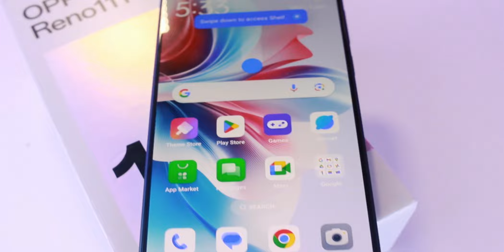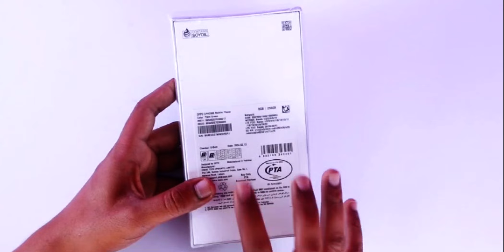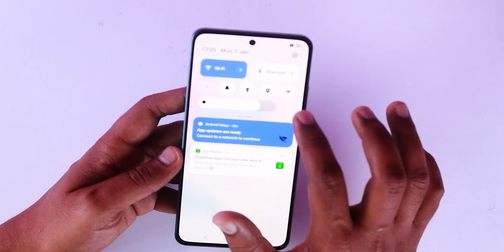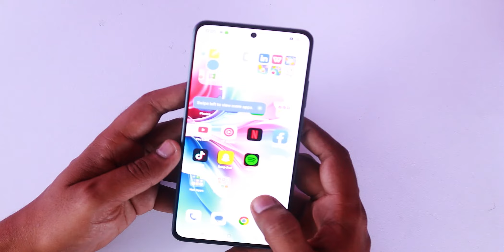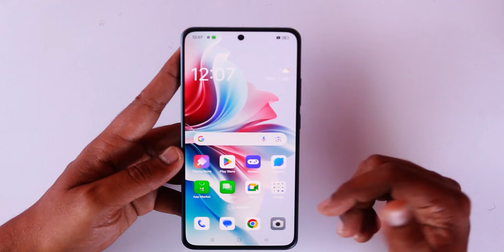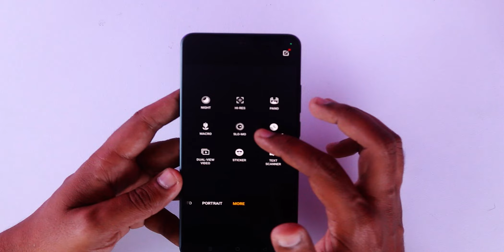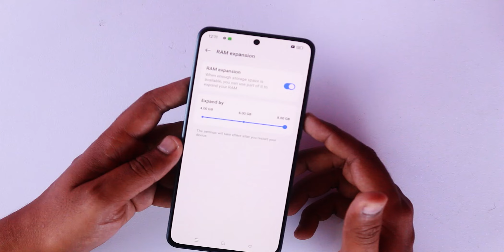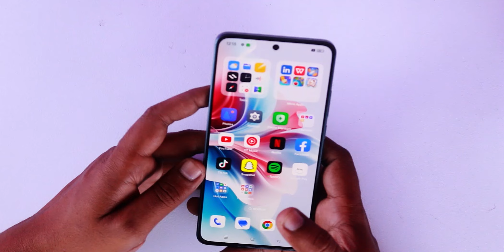Oppo Reno 11F Unboxing | Slim Stylish and Light Weight | Camera Centric Phone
In this video we are going to unbox Oppo Reno 11F | Slim Stylish and Light Weight | Camera Centric Phone in Pakistan